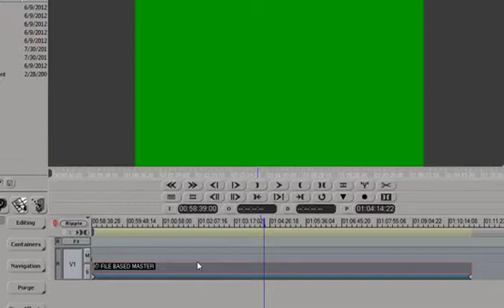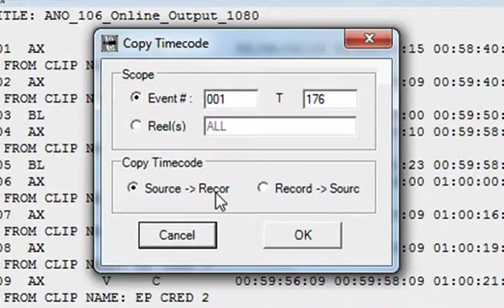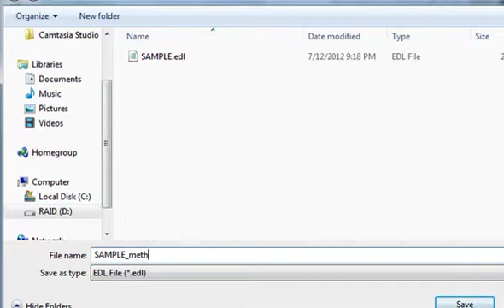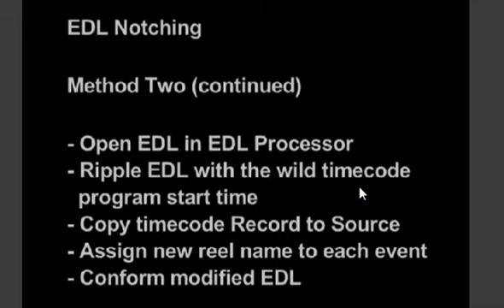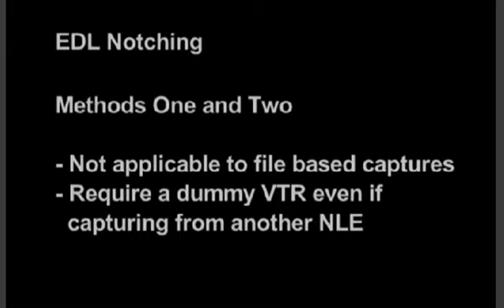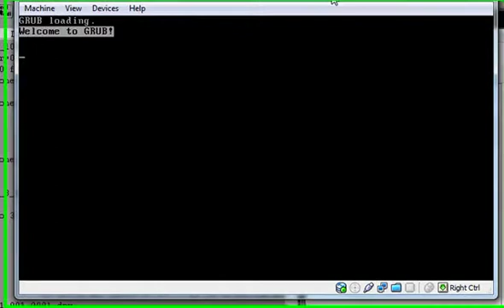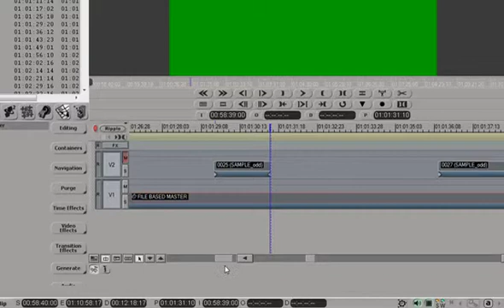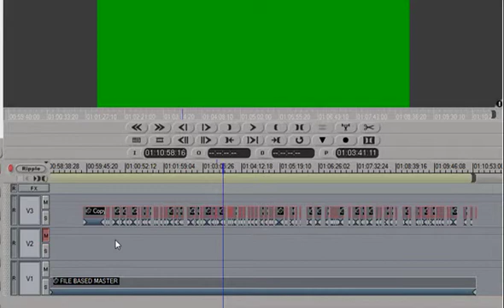Avid DS EDL Notching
Avid DS does not have a tool to cut up or "notch" a contiguous clip using an EDL for the purpose of color correction. There is a good documented workaround, but it fails for file based clips. This tutorial explains efficient DS EDL notching using a custom script written in Bash.